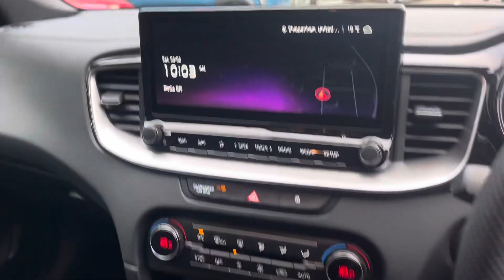Kia Proceed Walkaround- WU73NUX